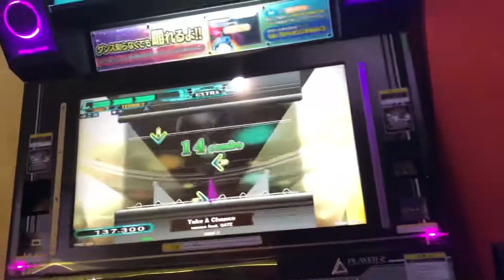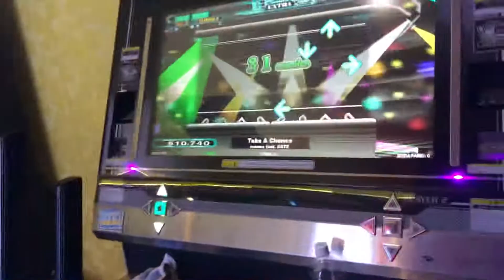【DDR WAVE】 Take A Chance【DDR A20】